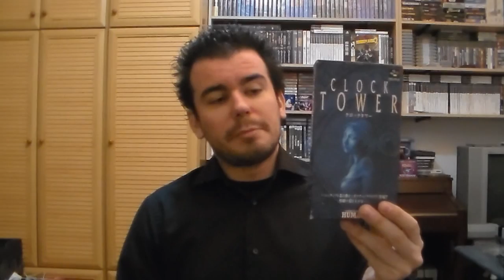HALLOWEEN 2013 || 5 Recomendaciones para la noche de Halloween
LISTA DE RECOMENDACIONES

Clock Tower (SNES / SFC)
Resident Evil (PS1 / Saturn / PC) / Resident Evil Remake (GameCube)
Dino Crisis (PS1 / PC / Dreamcast)
Project Zero (PS2)
Dead Space (PC / PS3 / 360)